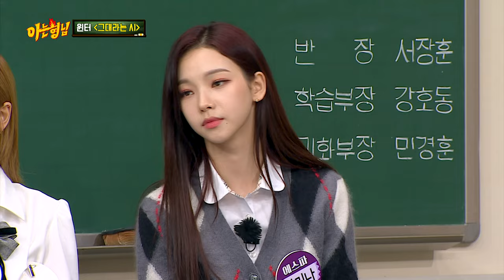Aespa Winter - All about you❄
Winter's Taeyeon song cover is so great